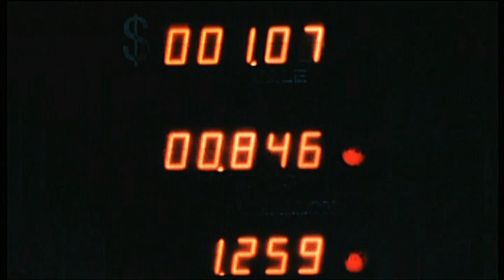Shadow Hours (2000) Bande annonce française VF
De Isaac H. Eaton avec Arroyn Lloyd, Balthazar Getty, Peter Weller. French Trailer.